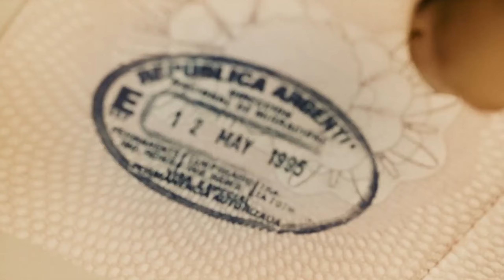A Granary • 27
• Eqqo Builds #27 •

slowly building a beautiful world,
follow the journey of eqqo builds

Thanks to @EDOLE for the Wong Kar-Wai montage

• More Eqqo •
➤ @Another Eqqo

• All music by C418 •
support Daniel and his beautiful  music:

• Modlist •

• Better Foliage - (adds bushier leaves and river rushes and more)
• Decorative Blocks - (a few extra blocks - only installed for the seats)
• Better Than Mending - (repair items with xp you already have)
• Optifine
➤ optifine.net